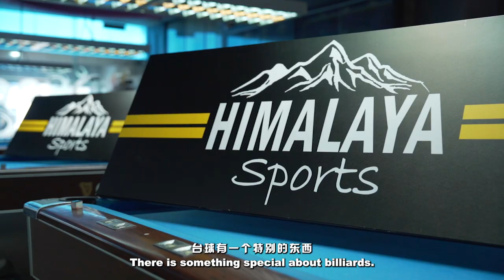《健谈》第一集 Goh Liu Ying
《健谈》第一集邀请到马来西亚前羽球混双运动员 娘娘 @gohliuying ❤

想必大家都好奇 🤔
❓退役后的她都在干嘛
❓什么时候有了退役的想法
❓除了羽球 重生的话会选择什么运动
❓一开始踏入羽球是自己的选择吗
❓和搭档陈炳顺只是商业关系不谈其他事

‼ 由随心活力 马来西亚第一运动糖果 @Himalaya 冠名播出的 《健谈》将送出10份礼物给我们的观众 🎁

⚠每一期都会送，所以每星期都要留守《健谈》

参加方法很简单 ⭐
⿡ 赞&分享这支视频 *需公开户口
⿢ 留言标记 两位朋友一起看《健谈》

📌 12/9 公布得奖者
T&C apply

场地赞助 @fivestarpoolandbar